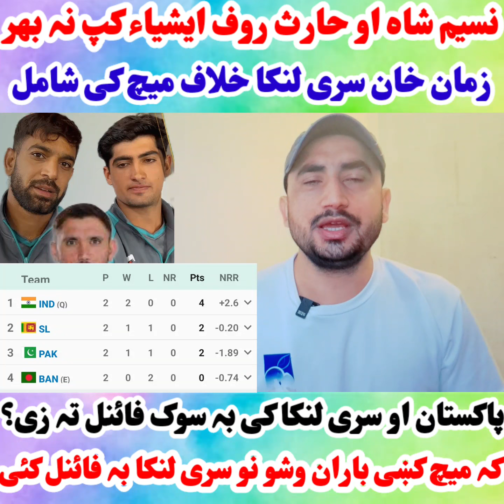پاکستان او سری لنکا کی بہ سوک فائنل تہ کوالیفائی کیگی؟ نسیم شاہ او حارث روف بہ سری لنکا میچ کی وی؟